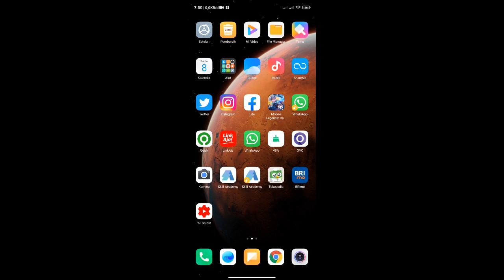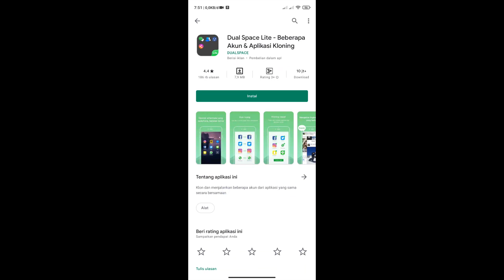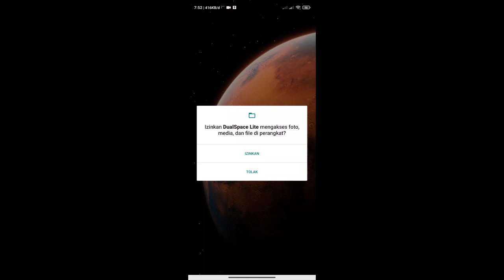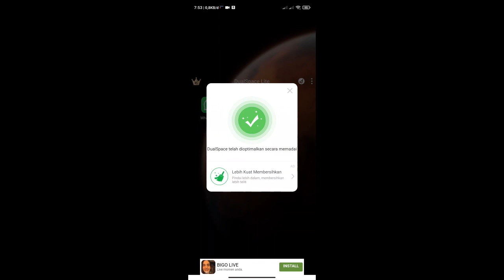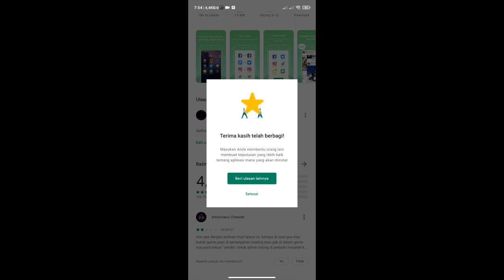Cara download aplikasi di play store 2021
Disini saya akan menunjukkan tutorial untuk mendownload aplikasi yg ada di play store